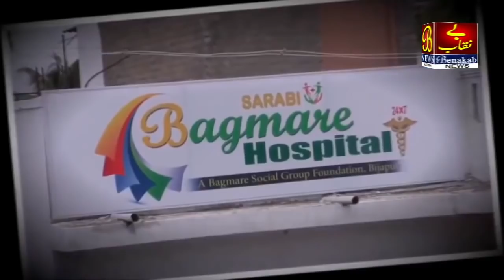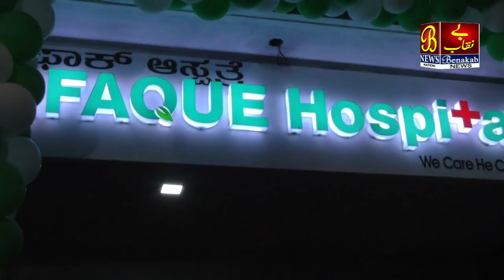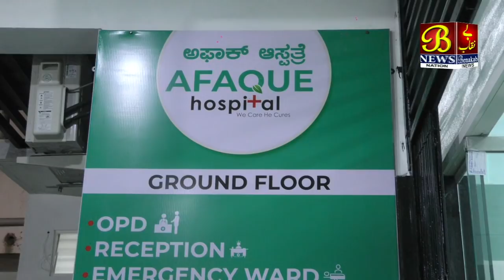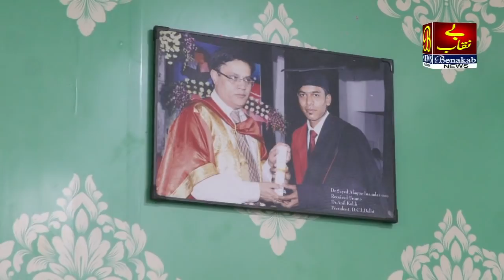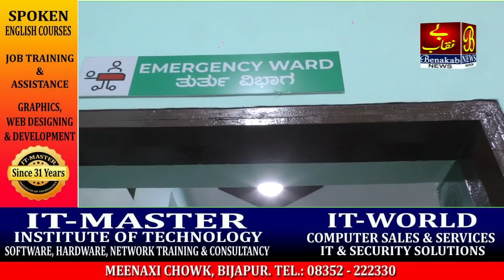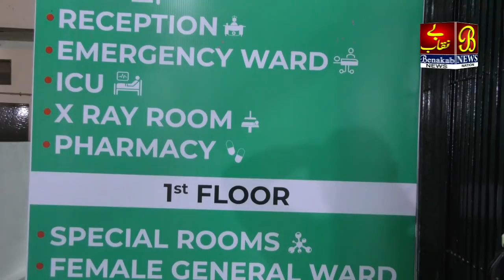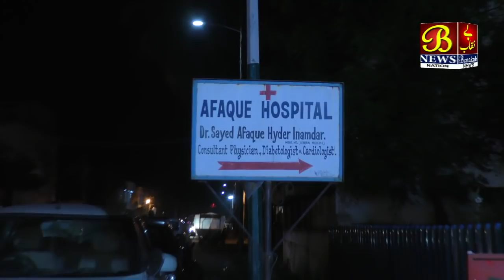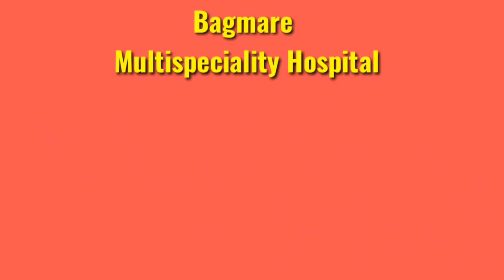Afaque Hospital inogration Function ....!12-04-2021